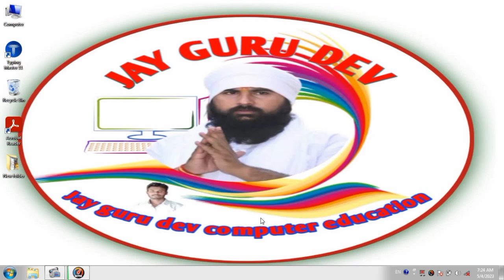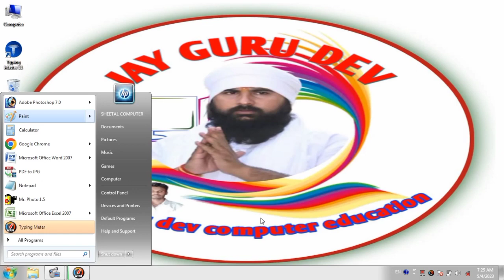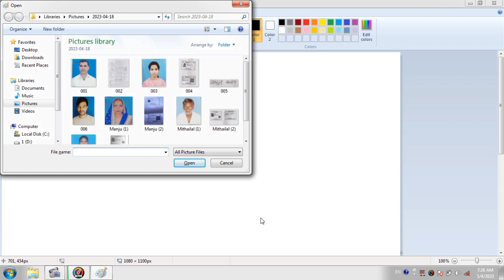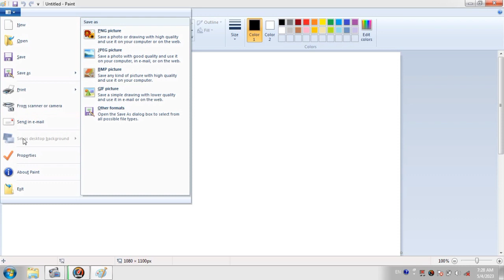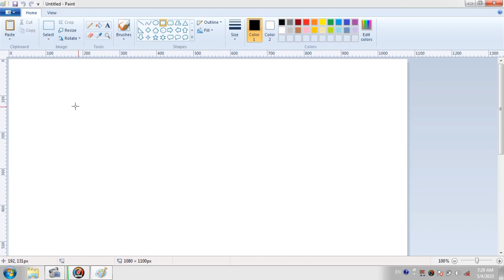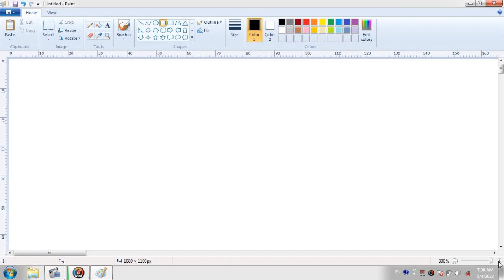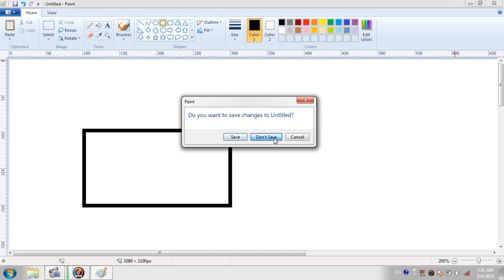MS PAINT 001 बेसिक जानकारी समझे आसान तरीको से